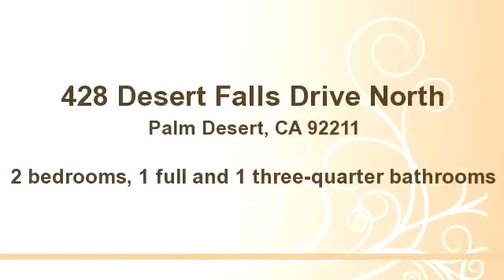428 Desert Falls Drive North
Enjoy this video of 428 Desert Falls Drive North